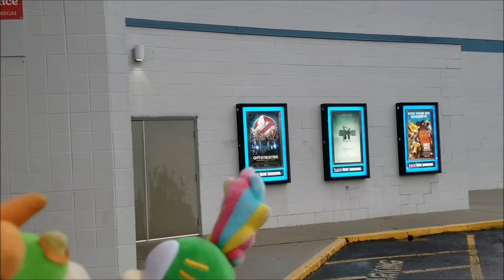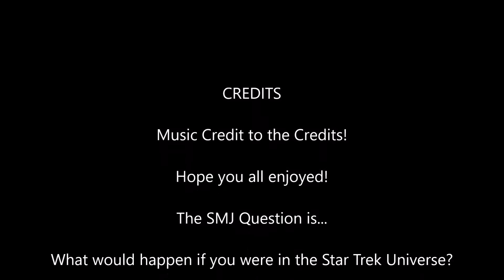SMJ - Bowser Junior Watches Star Trek Beyond!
Bowser Junior watches the movie Star Trek Beyond!